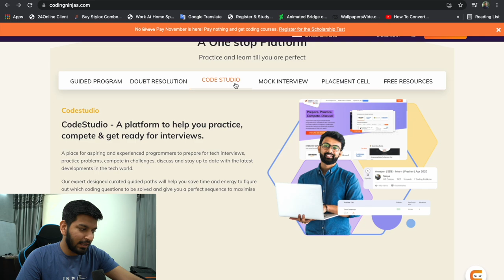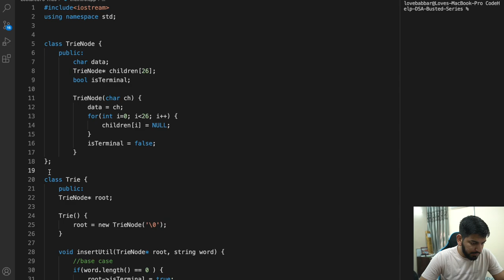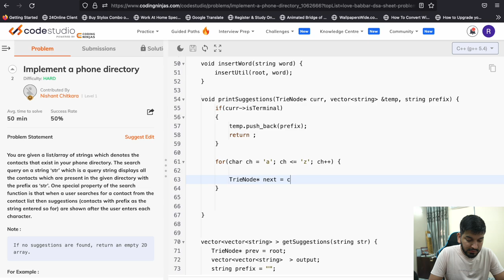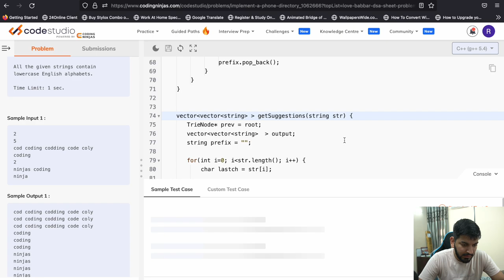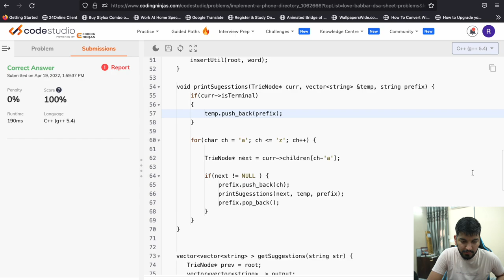Lecture 81: Implement a Phone Directory Using Trie || C++ Placement Series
In this Video, we are going to learn about Trie in C++ and Questions